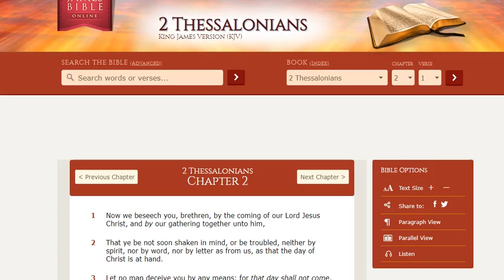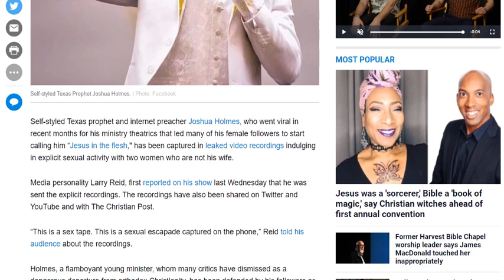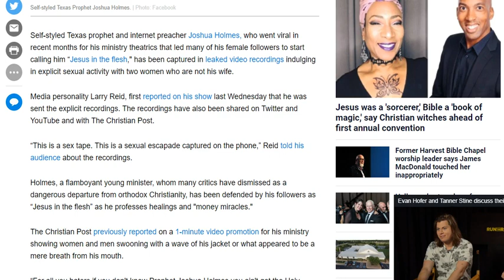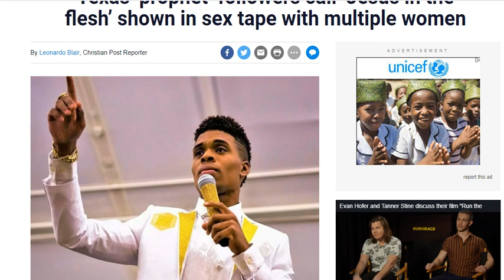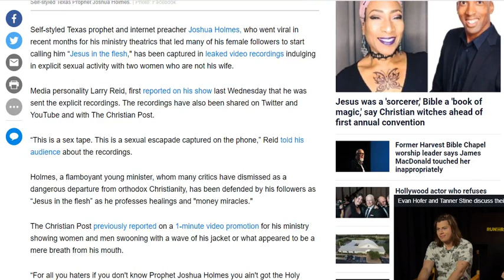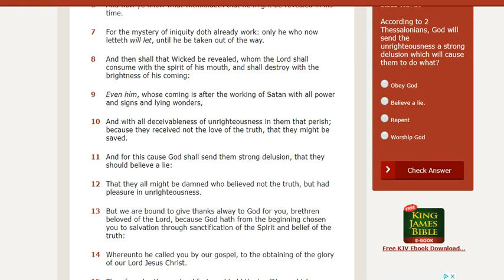Absurd Fraud Joshua Holmes Busted in Sex Video.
Followers will not be held unaccountable.